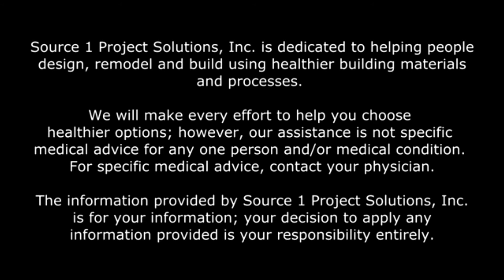Episode 15 - Midwest Tops Interview (The Dracaena)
Meet one of our Team Members - Patrick Aldope from Midwest Tops.  Here we get an idea of who they are as a company, what they do and what their piece of the Step Beyond Green to Healthy puzzle is.